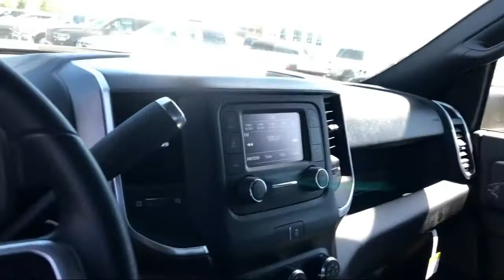2021 Ram 5500 Chassis Cab SLT Elk Grove Sacramento Roseville Folsom Rocklin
2021 Ram 5500 Chassis Cab SLT Stock Number: 63570D Vin:3C7WRMFLXMG595226.

8575 Laguna Grove Dr.